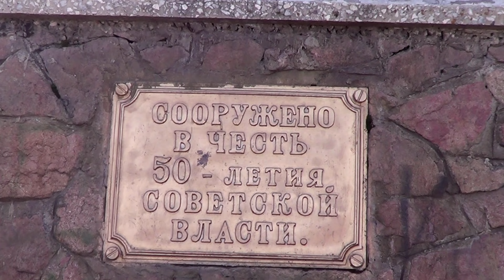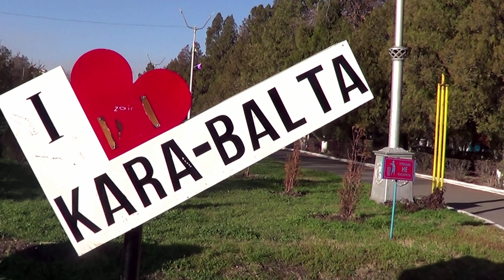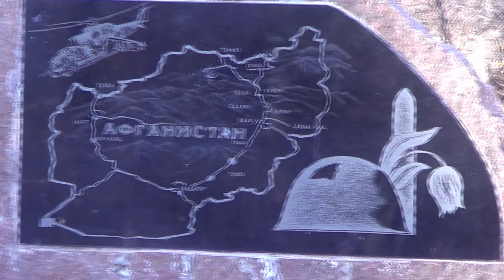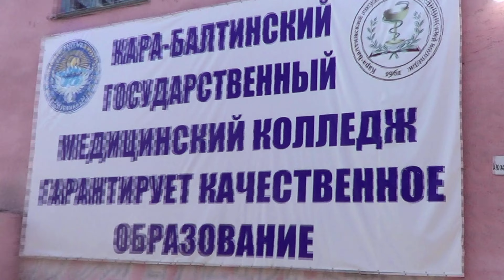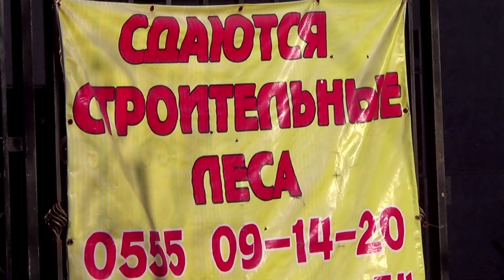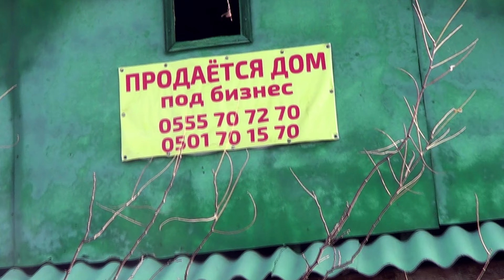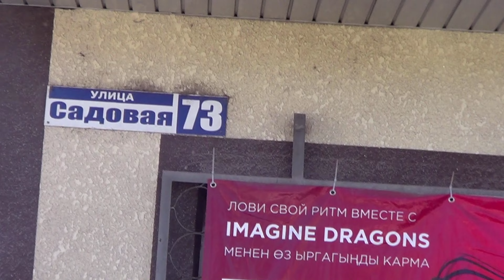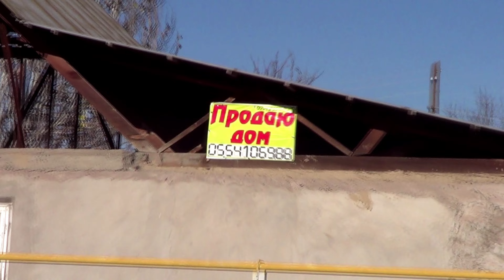Город КАРА - БАЛТА 4K.Kara-Balta city in Kyrgyzstan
Some information about Kara Balta town:

Kara-Balta Town in Kyrgyzstan, center of administration of Zhayil district in Chui region
On September 9, 1975, the Supreme Soviet of the republic issued a decree on the formation of the city of Kara-Balta.The population of the town in 2013 is 46,596 people. Kara-Balta is a multinational town inhabited by Kyrgyz, Russians, Uighurs, Uzbeks, Koreans, Kazakhs, Germans and Tatars. In 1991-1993, the population was 54,200 people.Kara-Balta is considered one of the youngest cities in Kyrgyzstan. Although the first agricultural settlements arose in these parts of the Chui Valley as early as the V-VIII centuries. After the invasion of Genghis Khan from the 14th to the 19th centuries, tribes of nomads and herders lived here. During the Soviet years, Kara-Balta became an industrial city.Kara-Balta continues to provide 70% of the industrial output of the Chui region.
Kara-Balta-comfortably located at the foot of the northern slope of Ala-Too, in the center of the western part of the Chui valley, 62 km from the capital of the Kyrgyz Republic - Bishkek, at an altitude of 700-750 meters above sea level, at left bank of the Kara-Balta river of the Chu river basin. Kara-Balta is one of the largest transport hubs in Chui oblast: from west to east it is crossed by the Tashkent-Taraz-Bishkek-Balykchi railway line and the Tashkent-Bishkek-Almaty highway, which are of interstate importance. The highways Bishkek-Osh, Kara-Balta-Suusamyr-Minkush, passing along the right bank of the Kara-Balta river, are of great importance for the socio-economic development of the region. The hydrographic network of the town is represented by the Kara-Balta River, bordering the town from the east for 7 kilometers and originating in the glaciers of the mountains at the confluence of mountain rivers Abla, Kol, Tuyuk. The length of the river as a whole is 133 km, its basin area is 577 km ", the average water discharge is 5.25 m" / sec, the source of water is snow-glacial.
Источник информации - сайт мэр города

Deel het met je vrienden, misschien zijn zij geïnteresseerd in deze video
Comparte con tus amigos, tal vez les interese este vídeo.
شارك مع أصدقائك، ربما سيهتمون بهذا الفيديو
Поделитесь с друзьями, может им будет интересно этот видео

Welcome to "The keen Walker 20" channel!

The aim of this channel is to document cities for historical purposes, with the hope that current and future generations find these videos a valuable resource.

All material in this video is original and personally recorded by us. © The Keen Walker 20. Any reproduction or republication of all or part of this video is prohibited.

Thank U for visiting our channel!